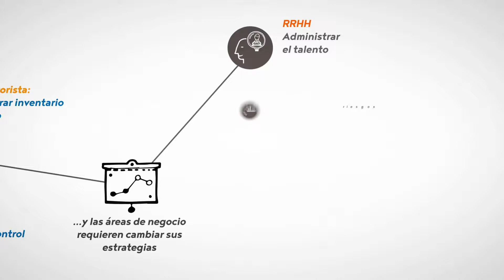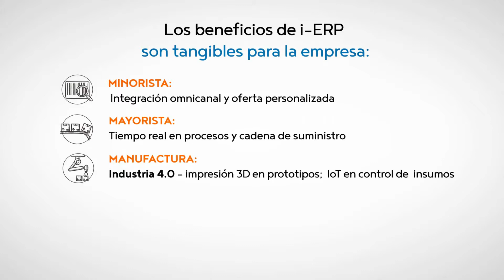IDC Videographic: ERP inteligente de nueva generación para empresas medianas